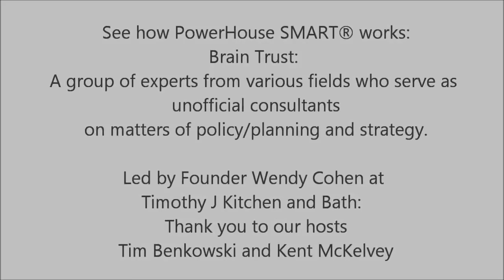PowerHouse SMART Brain Trusts WISC Region March 2012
Wendy Cohen, Founder of PowerHouse SMART® leads the Wisconsin Region at Timothy J Kitchen and Bath in Brain Trust Breakout Sessions.  Kent McKelvey and Tim Benkowski generously hosted the symposium by having Karen Wilets, Good Life Catering cater the event.